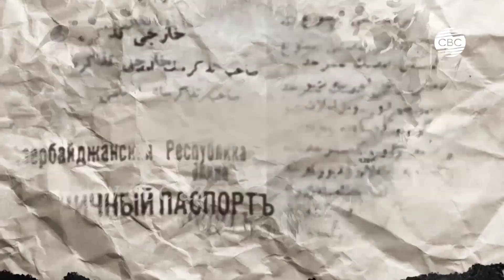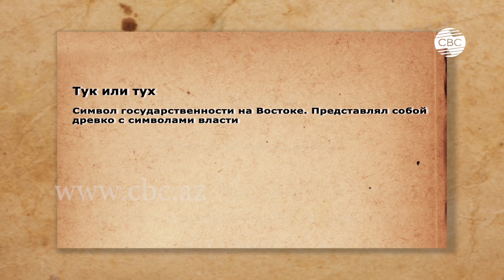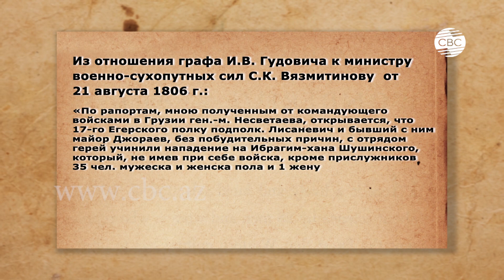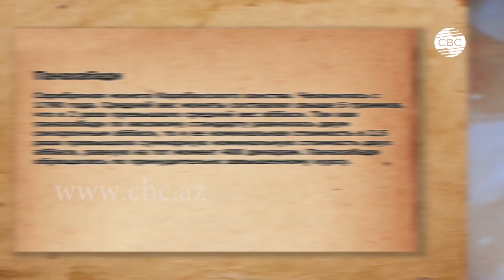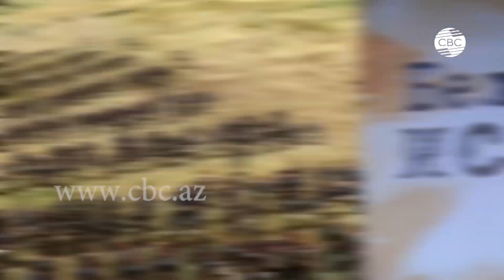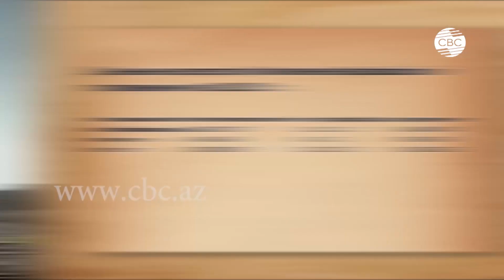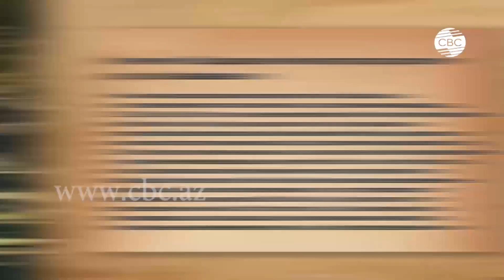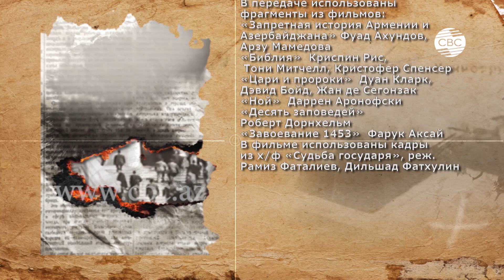Государственные атрибуты азербайджанских ханств